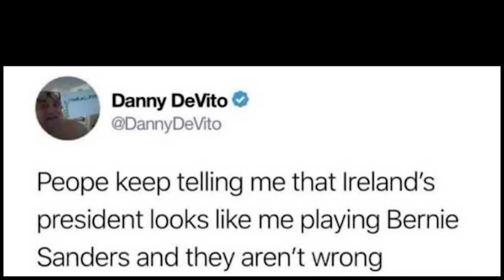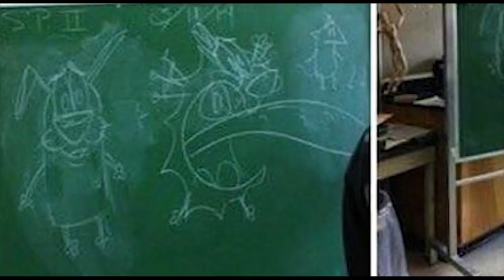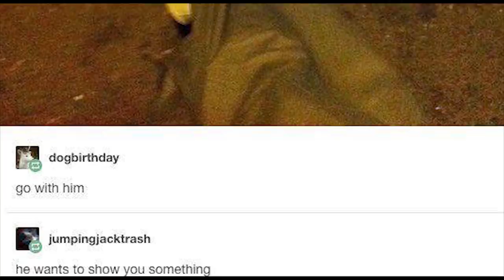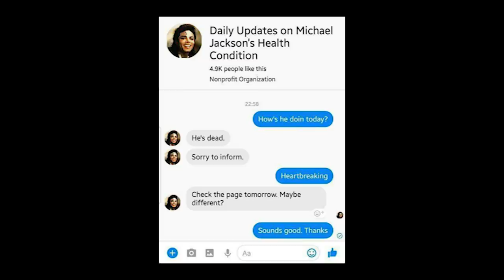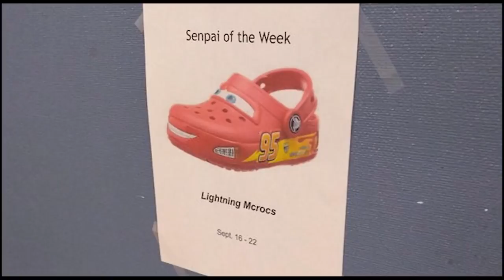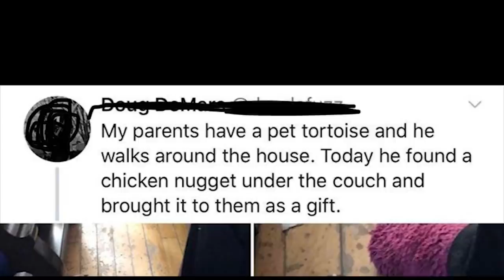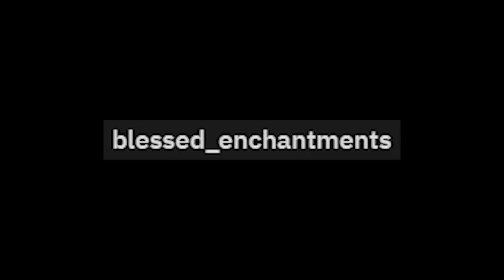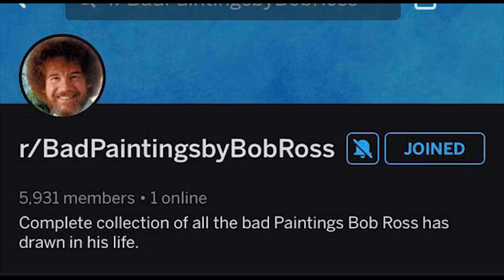r/blessedimages | 91-Year-Old Guesses Pokemon Names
r blessedimages where we are blessed with amazing images that will brighten your day guaranteed.